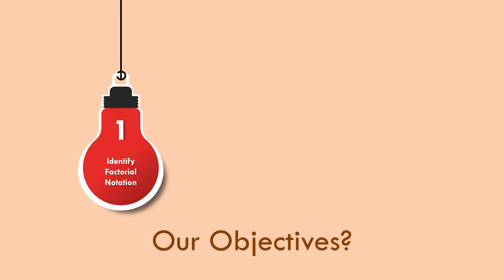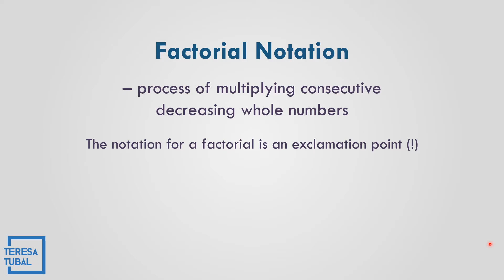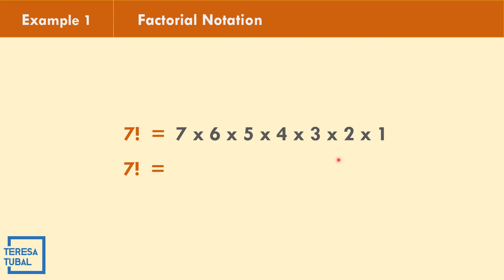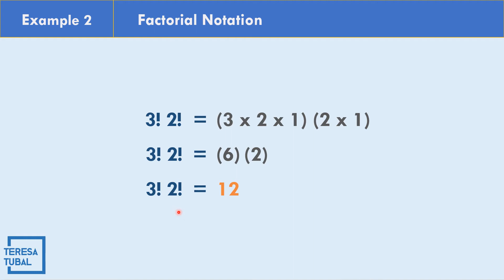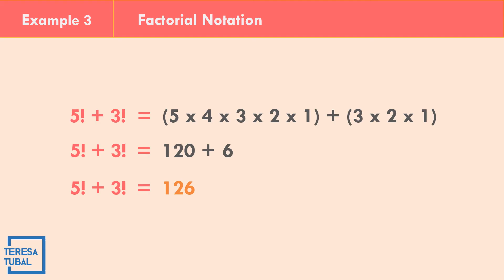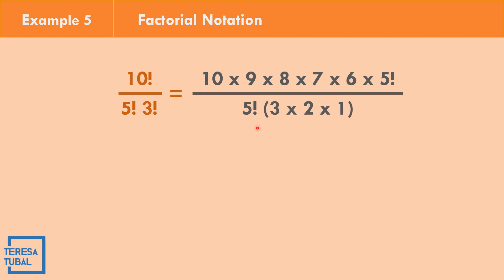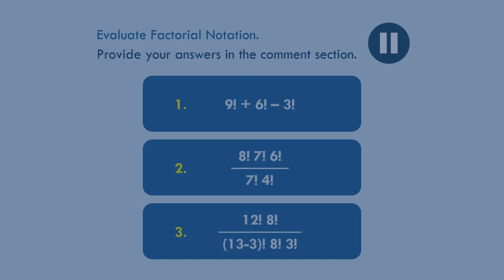Factorial Notation || G10Q3